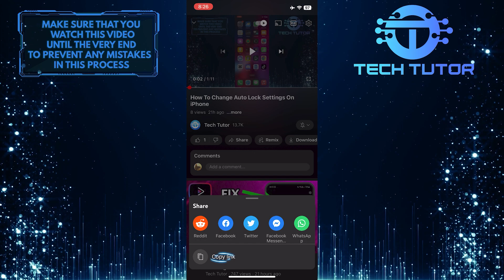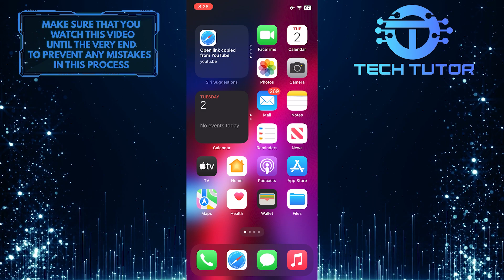How To Copy YouTube Video Link On iPhone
Do you want to know how to copy a YouTube video link on your iPhone? Well, this video will show you exactly how! In just a few simple steps, you'll be able to quickly and easily copy any YouTube video link for easy sharing. We'll walk through each step in an easy-to-follow tutorial so that anyone can do it. Don't miss out on this helpful guide! Watch the video now and learn the quickest way to copy a YouTube video link from your iPhone.